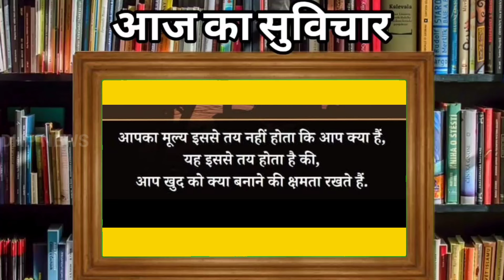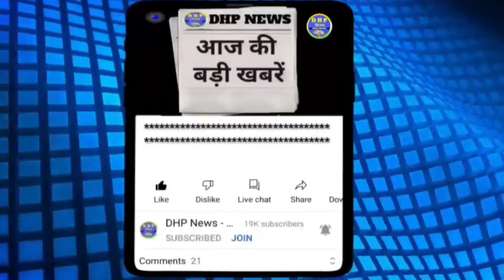🔴14 February 2024 Himachal Pradesh News Today | HP News | @DHP News hpnews himachalnews